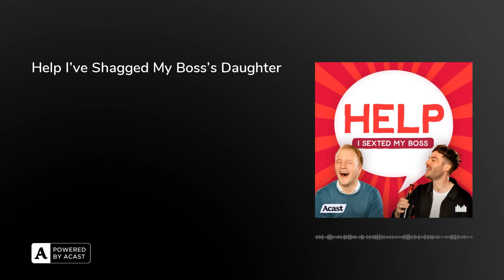Help I’ve Shagged My Boss’s Daughter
There are a lot of strange noises in this week’s episode of Help I Sexted My Boss… Singing, squeaky bottles, songs about potato peelers, and even a mysterious knock at the door! But despite all these distractions, the boys get down to business in answering your dilemmas on negative workmates, accidentally becoming a thief at the gym, and what you should do when you find yourself in bed with the boss's daughter.